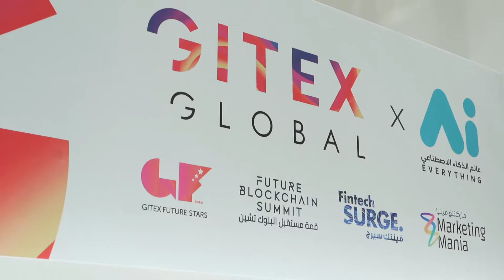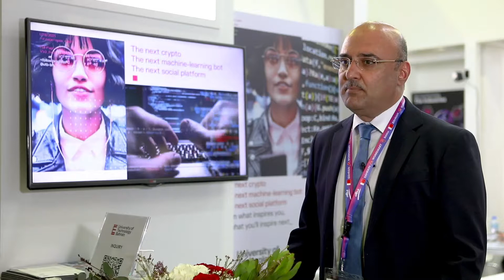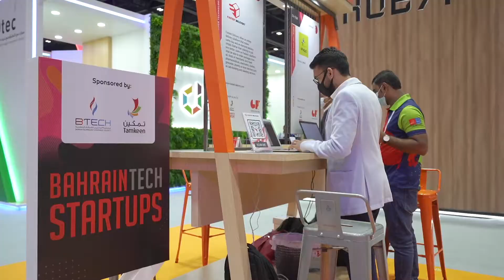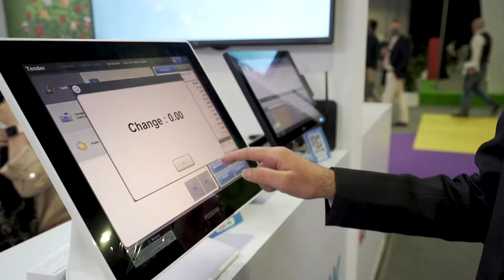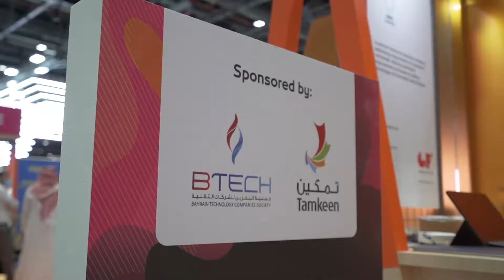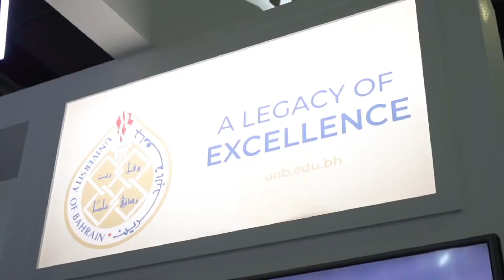Bahrain Pavilion @ GITEX 2021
This year 2021, Bahrain Pavilion celebrates the 15th year of participating at the GITEX Technology Week.

This event was held at Dubai World Trade Centre on 17-21 October 2021.

GITEX is the largest ICT event in the region and the fourth worldwide. The participation envisions success of the Bahrain ICT Industry and aims to the support of positioning Bahrain as an ICT hub within the region.